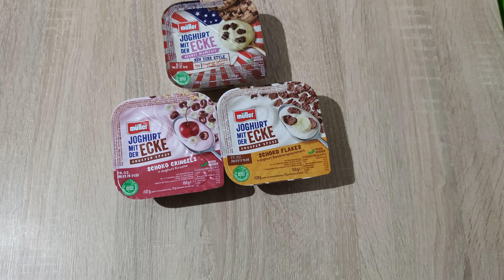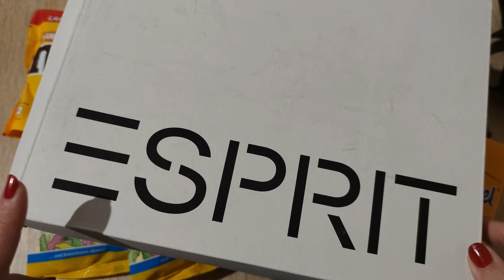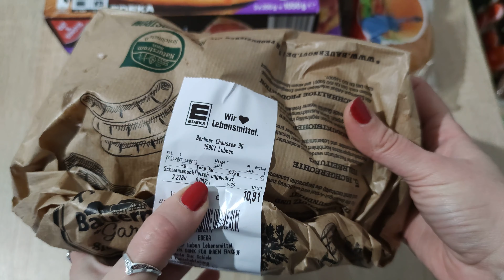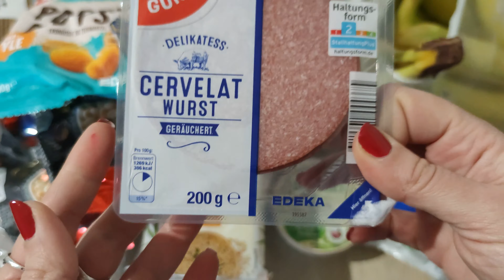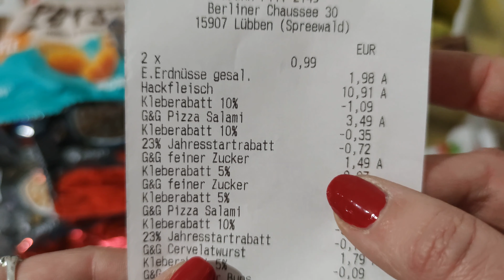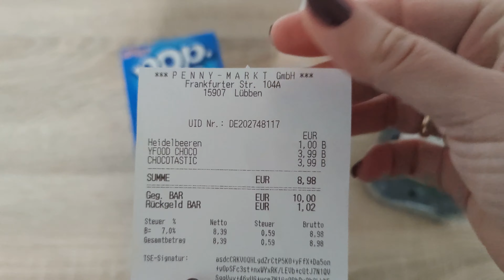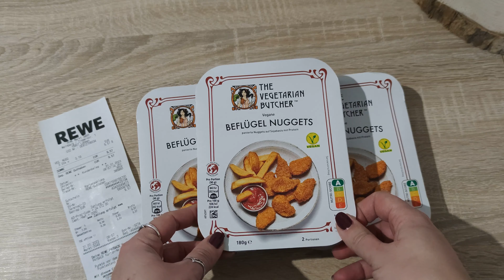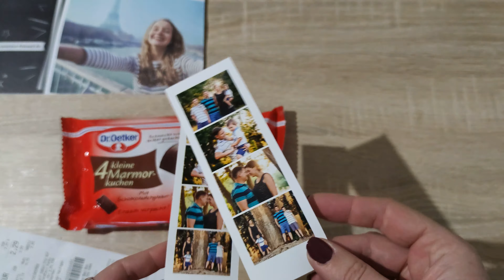Закупка на неделю для семьи в Германии с ценами. Новые акции, скидки. Неделя 5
Переносим выход видео с закупками на четверг, чтобы вы могли успеть воспользоваться всеми акциями. Не забудьте поставить класс ролику, чтобы закрепить его выход по четвергам.
unbezahlte Werbung
С кодом friendmkd2dll получите 1€ на счёт при регистрации в приложении Marktguru.
- ссылка для регистрации карты Payback (+200 пунктов сразу на счёт)